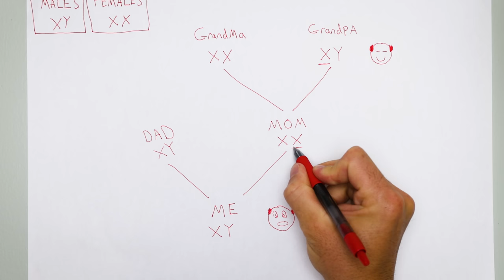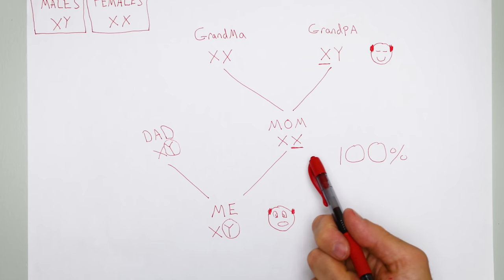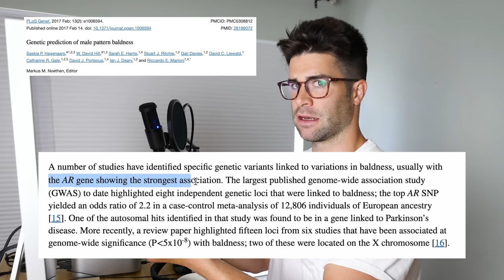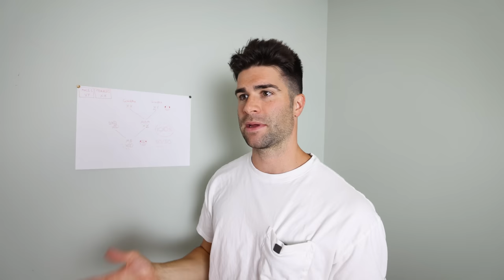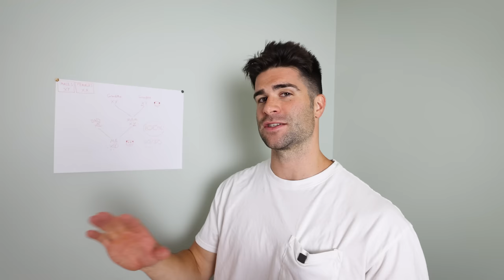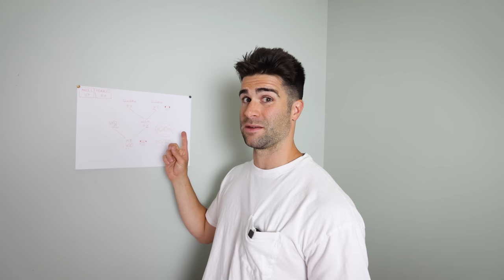I Was SUPPOSED to BE BALD - How I Stopped it?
I may have inherited baldness genetics? Are there special products I have been using over the past 10 years that may have reversed baldness and grown back hair? I go over it all!

[My Shampoo]

[My MSM Lotion]